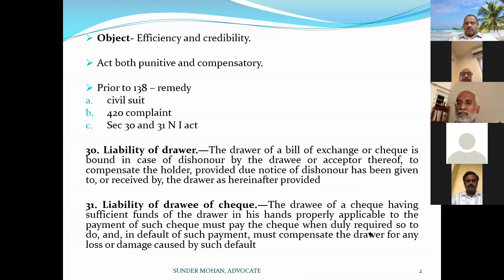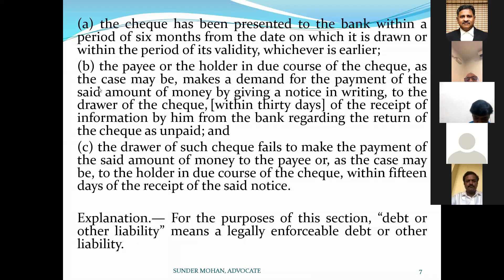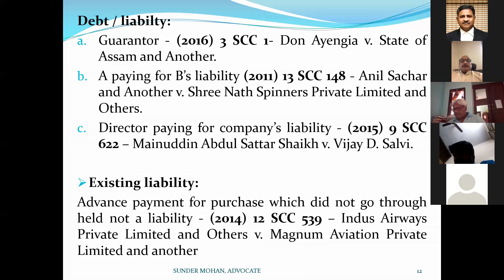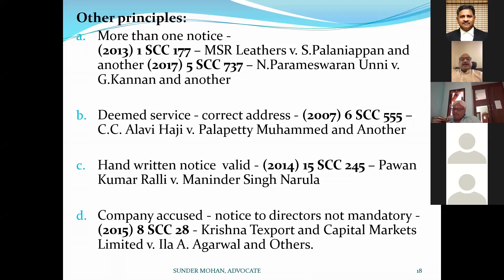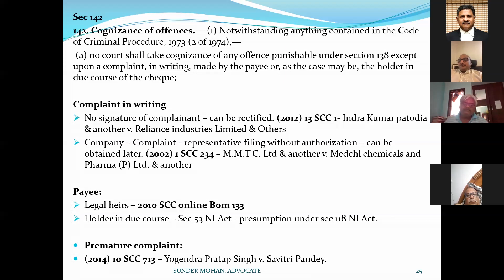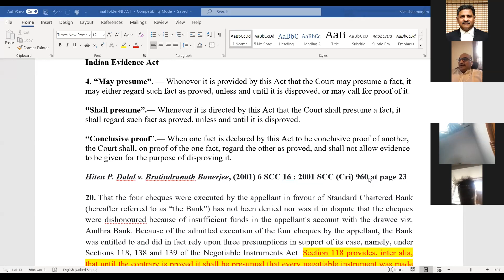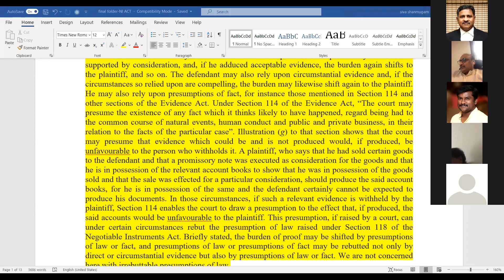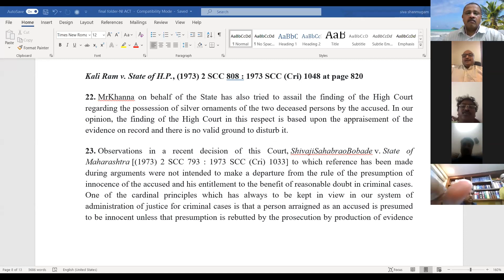Mr Sunder Mohan, Advocate, Madras High Court